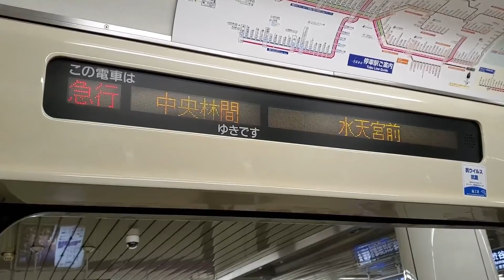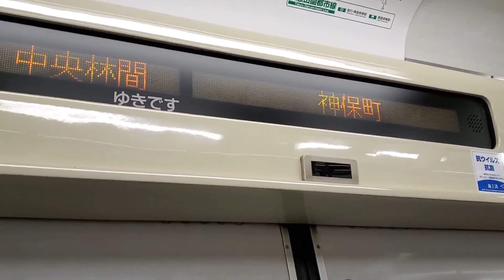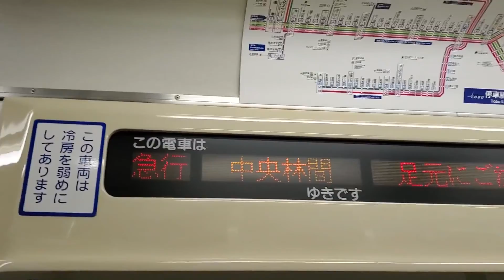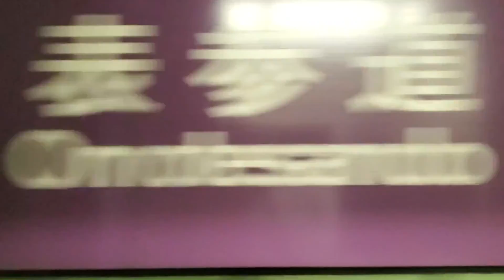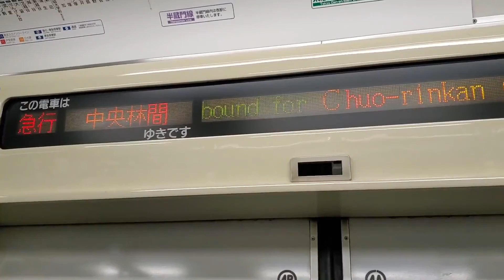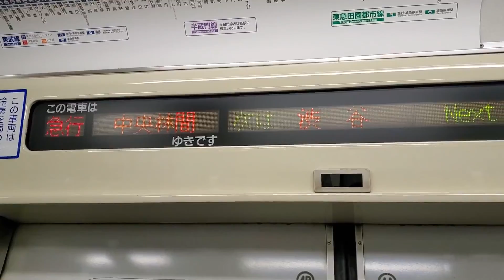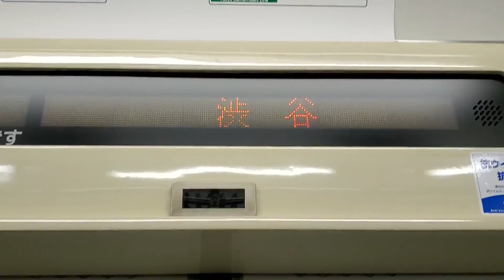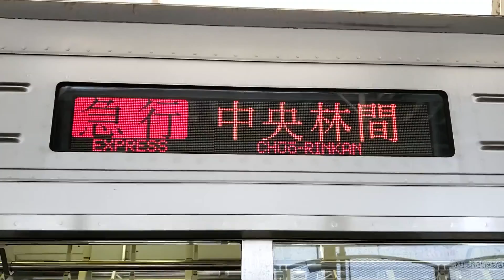東武30000系 31609F＋34409F（日立IGBT-VVVF）水天宮前～二子玉川間 走行動画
【チャプター】
0:00　水天宮前駅にて
0:46　水天宮前駅発車
1:27　神保町駅にて
1:32　九段下～半蔵門間　走行音
4:27　青山一丁目～表参道間　走行音
7:08　表参道駅発車
9:11　渋谷駅発車
9:53　三軒茶屋～二子玉川間　走行音
17:02　二子玉川駅にて

2020/8/6撮影